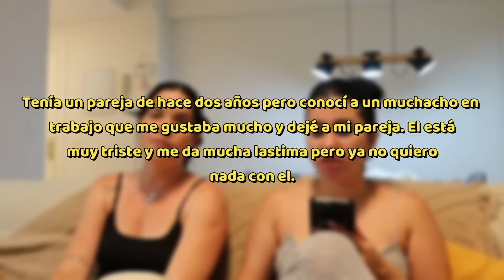Mi SUEGRA quiere MANDAR en la EDUCACIÓN DE MIS HIJAS 😡 / DEBATE con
Holiiii

✨CANAL DE GRETHEL SPACE✨